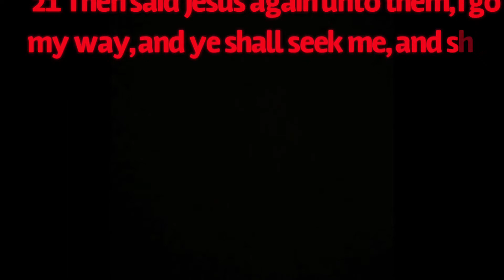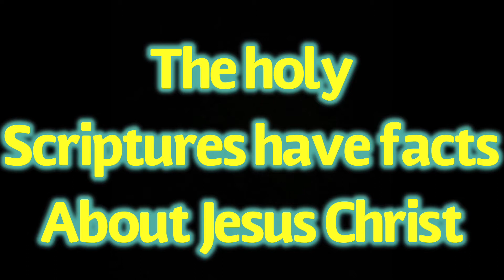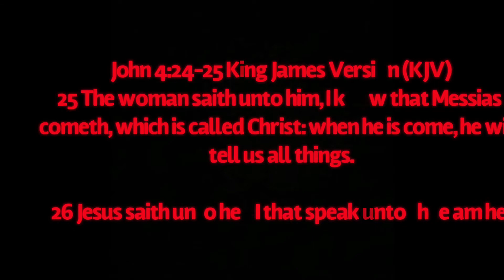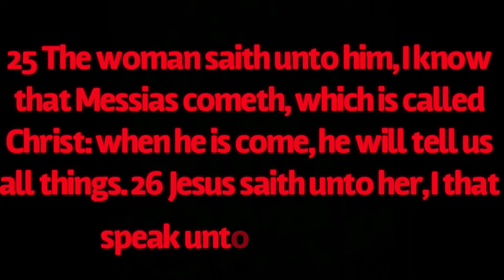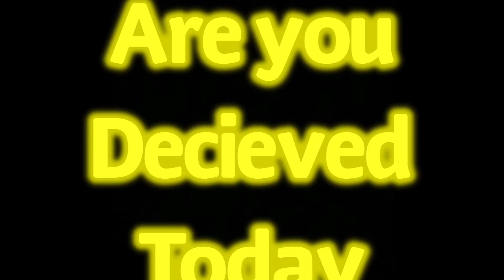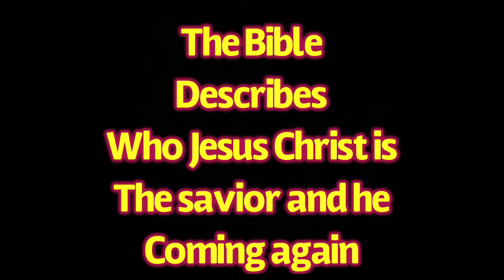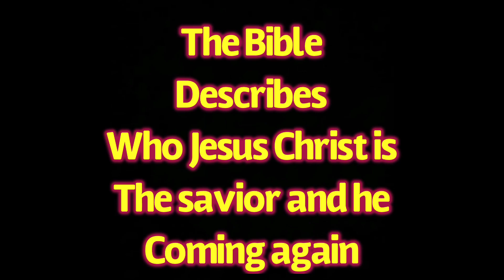Jesus Christ is the Final Messiah, Why we looking for another ?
Jesus Christ is the Savior of the world. The sacrifice for the world since the cross to the grave and he is the risen one, the tomb was empty. we Join organization that say they are Messiahs but they are false messiah.